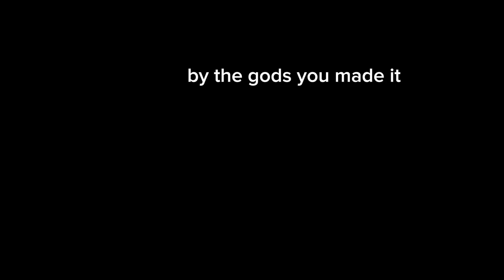Fast Way To Get To Messmer, The Impaler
I found this by accident. I can't imagine it's the intended way to reach Messmer. But maybe it is.